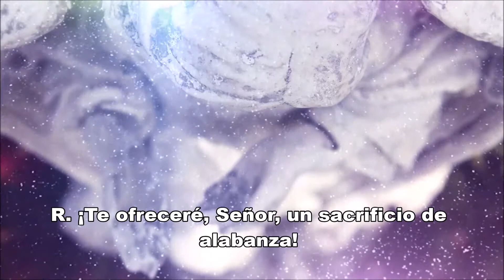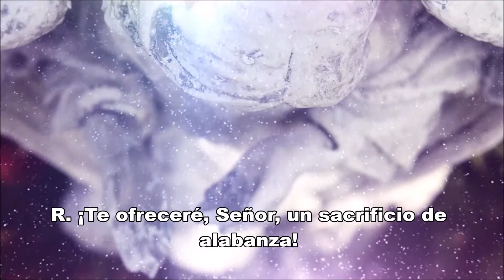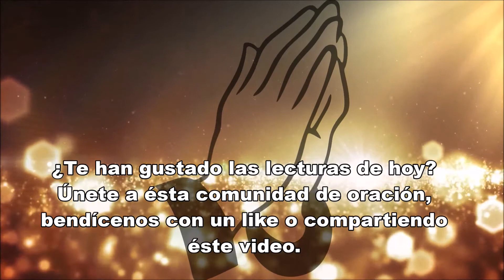Evangelio de hoy viernes 16 de junio de 2017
Evangelio del dia viernes 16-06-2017

Te invitamos a un momento de reflexión  y oración con las lecturas del evangelio de hoy.

Lecturas:
Carta II de San Pablo a los Corintios 4,7-15.
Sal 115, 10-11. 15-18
Mateo 5,27-32.

Aclaración:
La serie azul de Evangelio de hoy contiene todas las lecturas para el día con reflexión, la serie roja solo la lectura del Evangelio del día indicado.

Desde la comunidad de Evangelio de hoy buscamos dar a conocer la grandeza de Jesucristo, mediante sus propias enseñanzas, tomadas del Santo Evangelio.
Aspiramos a ser un punto de encuentro y reflexión, en el que juntos podamos agradecer al Señor sus infinitas gratitudes, elevar nuestras peticiones y pedir perdón humildemente por todas nuestras ofensas, iluminados por el poder del Espíritu Santo.
Gracias por acompañarnos cada día en el apasionante descubrimiento de las infinitas enseñanzas del Evangelio y de Jesucristo, quien dio su vida por nosotros, para concedernos la salvación.

Reflexión: catholic.net